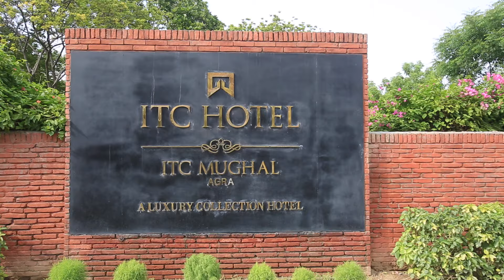[인도여행] 북인도 아이티씨 호텔 아그라 / North India / 스티커, 하나투어